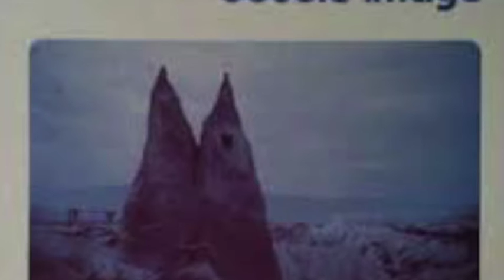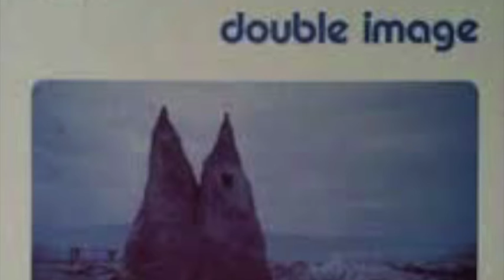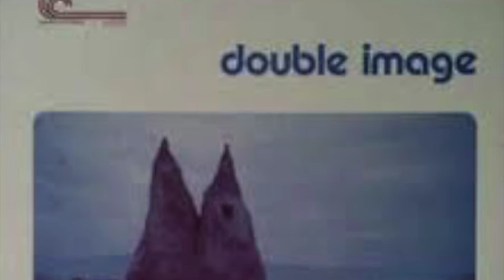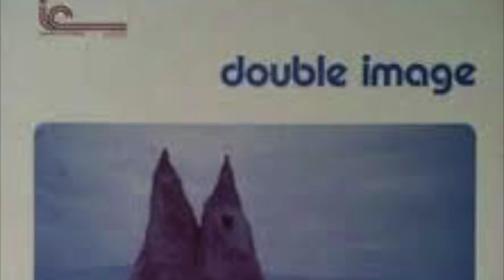"Truce" From Original Double Image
The original Double Image Band performs "Truce" by Harvie S